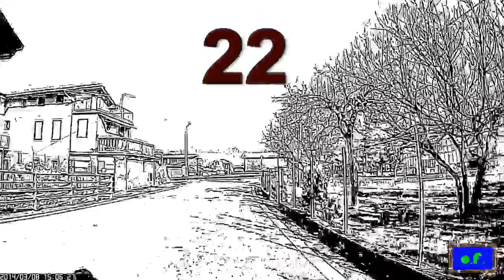Rubrica: I miei giri in MTB Marzo 2014 tappa 01 - Borgo Ampiano - Loc. SottoColli - parte 5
Rubrica: I miei giri in MTB Marzo 2014 tappa 01"Borgo Ampiano -- Loc. SottoColli"
(Quinta Parte)
[Località:
Andata: Cavasso Nuovo - Meduno - Travesio - Lestans - Castelnovo Del Friuli, Ritorno: Travesio - Meduno - Cavasso